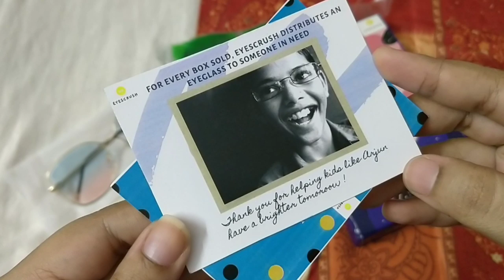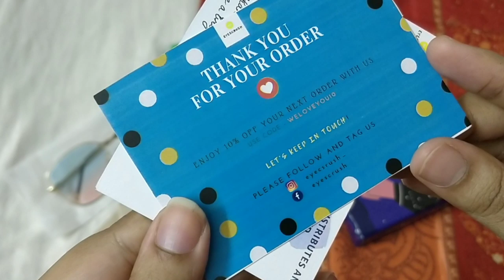Eyescrush November 2019 |Sunglasses, eyeglasses, contact lens and more|699 + free shipping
Eyescrush is India's first ever sunglasses subscription service.

This month you can choose eyeglasses as well as sunglasses design.
==SOCIAL MEDIA ==

Hi peeps! Do watch in full 1080p! It wouldn't cost you anything but would mean the world to me!

ORGANIC CARE SERIES:⏩⏩⏩